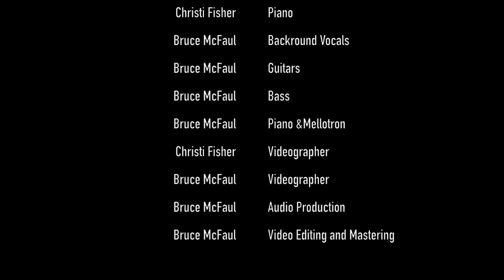Golden Slumbers Trilogy Cover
Christi Fisher Vocals and Keys - Bruce McFaul the rest